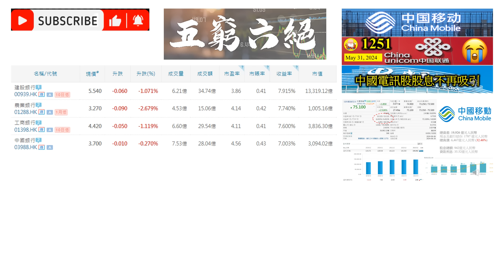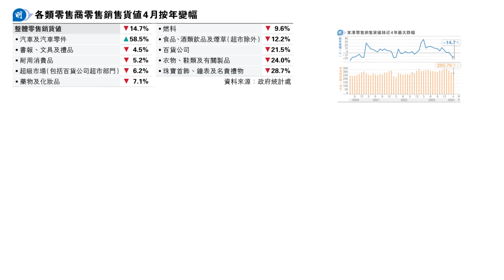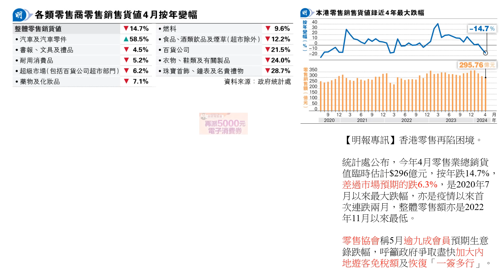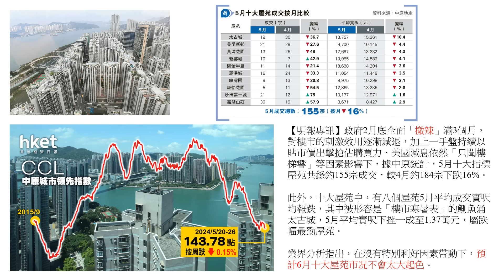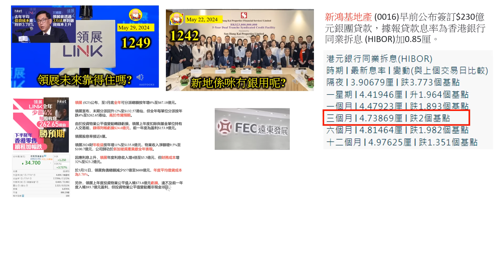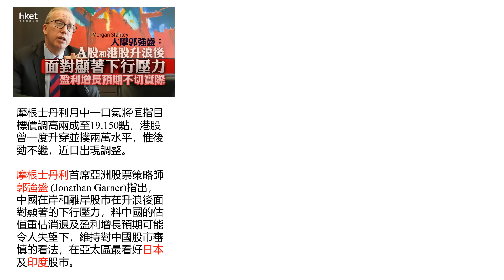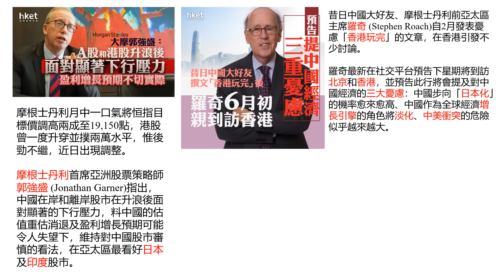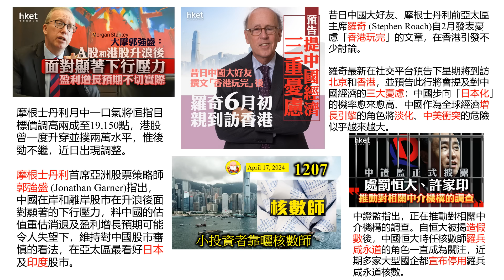睇睇六絕的景況 [第1252集] 內在環境，外在環境，都並不明朗。香港暫時信心薄弱，好難搞！內地經濟一般，邊有心機全力支持香港啊！外面環境複雜多變，美股有震動，香港股市、樓市又點會好呢？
本片內容
內在環境，外在環境，都並不明朗。香港暫時信心薄弱，好難搞！內地經濟一般，邊有心機全力支持香港啊！外面環境複雜多變，美股有震動，香港股市、樓市又點會好呢？